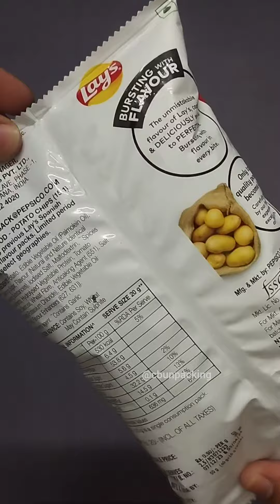Red Lays pack opening ₹.20/